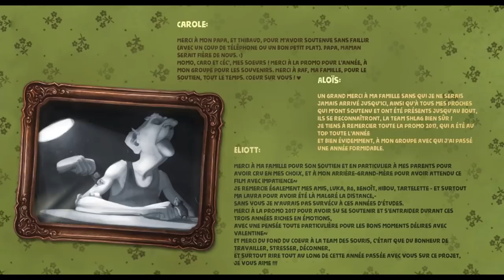EL ABUELO Y EL RATÓN - VIDEO DIVERTIDO By ESMA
El anciano odia a este ratón pero al final de cuentas lo querrá con todo el corazón!!.

Directors : Eliott Belrose, Carole Favier, Loïcia Lagillier, Aloïs Mathé, Juliette Perrey, Joran Rivet